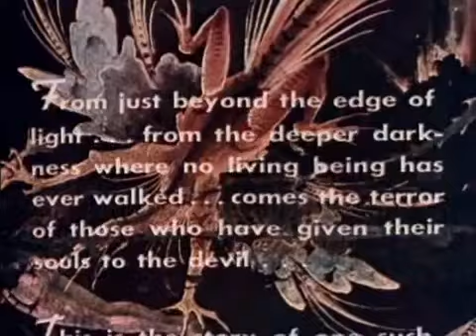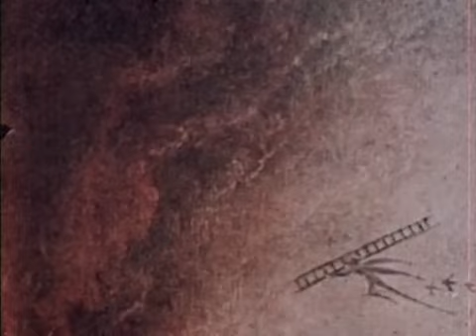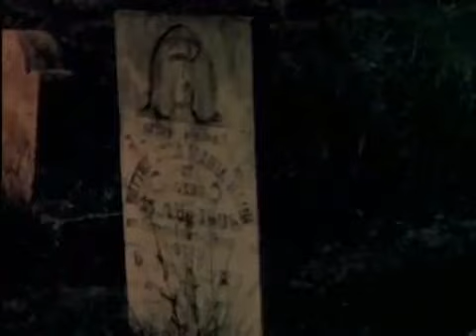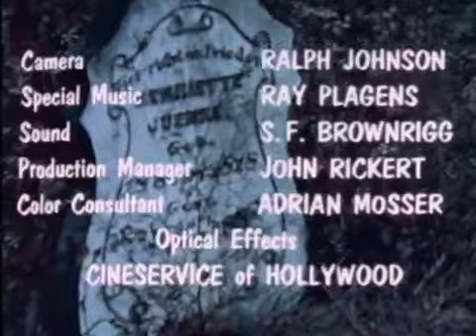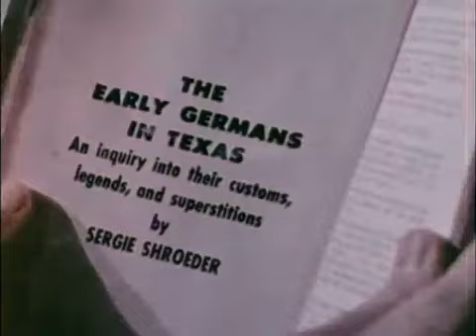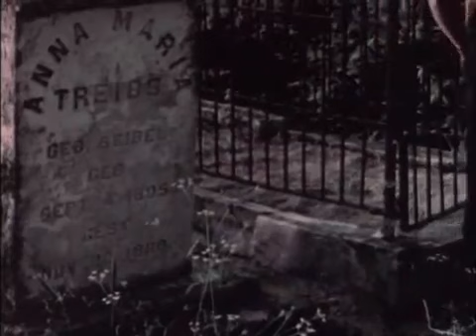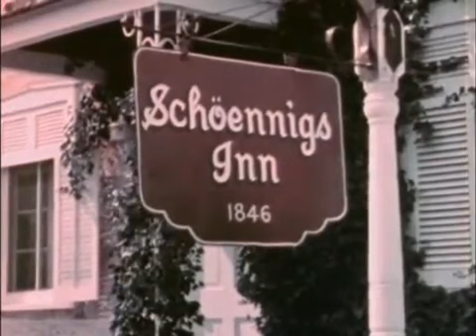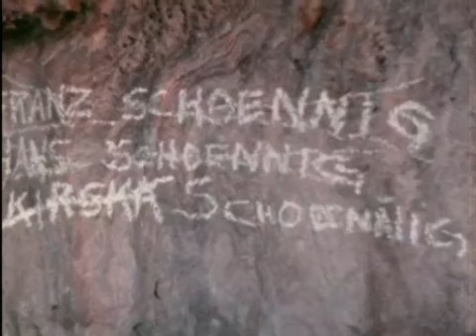The Naked Witch (1964) by Larry Buchanan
One of Larry Buchanan's first films, so don't expect the polish and complex character interactions of his later work, like "Mars Needs Women" or "Zontar, the Thing from Venus."

The Naked Witch is a color, regional 1964 American horror film, produced by Claude Alexander, and written and directed by Larry Buchanan.[2] It stars Libby Hall, Robert Short and Jo Maryman. The film was shot in 1960 and has a copyright date of 1961 but was not released until 1964. It tells the story of a university student who travels to Texas, where he inadvertently restores a dead witch to life. She then takes revenge on the Schöennig family, one of whom, her lover, had denounced her a century earlier. The student falls under the spell of the witch but recovers in time to save Kirska, the only remaining Schöennig, before he himself kills the witch again.

The Naked Witch was financed by a Texan drive-in theater owner who wanted a movie with much nudity, but the actual amount of nudity in the film is negligible. The film was considered to be a success, bringing in box office receipts of $80,000 and helping to launch Buchanan's career.[1]

The film is often confused with another regional movie, also titled The Naked Witch (aka The Naked Temptress), a lost film directed by Andy Milligan in New Jersey in 1967.[3]